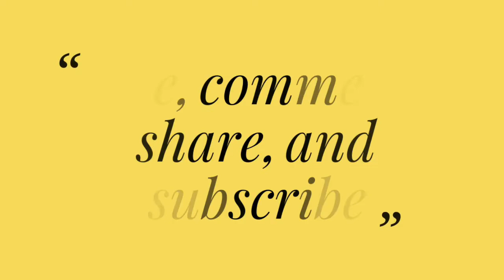This Island Is CURSED | Raft